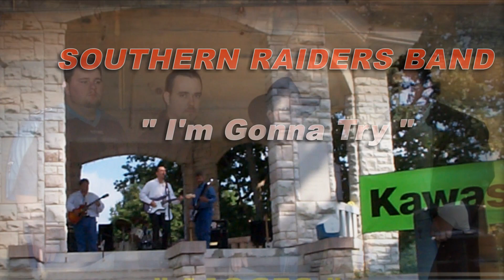I'M GONNA TRY ~ Southern Raiders Band - Remix-11/2020 (BMI )©® )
- Remix-11/2020 (BMI )©®
Don't forget to WIFS it? WIFS=Watch in full screen.. :)Here you go,  another rocker done Southern Tennessee Style, from the boys here in the Southern United States, written by S.R.B. PLEASE CHECK OUT OUR SOUTHERN STYLE VARIETY OF ROCK AND COUNTRY MUSIC. WE WORK HARD AND HOPE YOU WILL HELP US GROW, WE CERTAINLY NEED YOUR HELP AND CHECK OUT S.R.B. FOR MORE MUSIC. WE HAVE 50+ SONGS HERE ON YOUTUBE AND HOPE YOU WILL ENJOY OUR WORK AND ALSO A FEW LIVE VIDEO WHERE WE ARE OPENING FOR THE MARSHALL TUCKER BAND IN KNOXVILLE, TENNESSEE.   THANKS AND HAVE A GREAT DAY…  ;)

Check out the - * Southern Raiders Band * Web: 1srb.com
Remix 2016. (BMI)

BIography:

The Southern Raiders Band (S.R.B.) began in early 1990 as a studio project. Actually S.R.B. was first called the," Twilight Rose Band," but this was just a name used to send material to music publishers. The group was actually just different musicians and friends hired to lay down original music tracks that were being sent to these publishers. Twilight Rose had two ten song albums that were titled, "Planetary Escape," and another titled,"Southern Raiders," the latter would later become the name of the real band instead of an album title. However, nonetheless, in a couple years some events happened at the studio that would turn studio friends into one of the most recognized power groups to come out of the area.

A couple of S.R.B. members met through different channels of music being performed at the Square Jaw Ranch studio in Alcoa, TN. Each person had been in bands previously and now was content writing music to try and gain a publishing contract. Neither really intended to be in a full-blown concert band again but was only interested in sending their original written material to music publishers. They were actually just friends in a variety of musical styles that just happened to meet occasionally in passing in and out of the recording studio. One day a hired musicians did not show up to lay down vocal tracks and the now, S.R.B. founding member and guitarist, Johnny Abbott, had ask a friend at the studio if he would like to lay down a couple tracks of vocals on some music he had written because of the no-show that day. Well something very interesting happened that particular day because although Abbott wrote more of a hard rock style music and his friend was a die-hard country singer when the two met on tracks the chemistry went wild and the end product and sound was incredible. An energized southern country rock sound and style that neither one of them was aiming for. And for a not-too-long-of-a-story-even-shorter, ended up creating a music group that in only two years would be performing in shows with major super groups such as Tim McGraw-Little Texas-Marshal Tucker-Three Dog Night-Sawyer Brown and many more, radio airplay, live television showcases and on and on and even recently two songs receiving foreign royalties, have over ten CDs of original music, and still continues to be successful recently reaching Number One on Amazon.com hottest new best selling album with, "Raise Southern Dixie". A great southern rock album with Lee Butcher once again excelling on lead vocal, Johnny Abbott & Rus Michael southern blend guitar work, and of course, the powerhouse drum techniques of Toby Smith. There should be something for everyone on the versatile album of southern music.

Moreover, S.R.B. has been able to maintain the same members all this time with the exception of losing two members due to illness and one member and friend, George Burns, passed away on us. The S.R.B. members include: **Johnny Abbott (Lead Guitar) - Lee Butcher (Lead Vocal-Bass Guitar) - Rus Michael (Lead Guitar-Vocal-Keyboard) - Toby Smith (Drums-Vocal) So we hope you find the Southern Raiders Band bio a little interesting in that although we didn't start the group in the traditional," Let's start a band " approach, the longevity proves there's more than one way to create a successful band. The future of S.R.B. is looking favorable and each member is as close as family and we hope to continue to produce enjoyable music for years to come. Thank you for reading a little about the Southern Raiders Band and God Bless.

Lee, Toby, Rus & Johnny...
SOUTHERN RAIDERS BAND